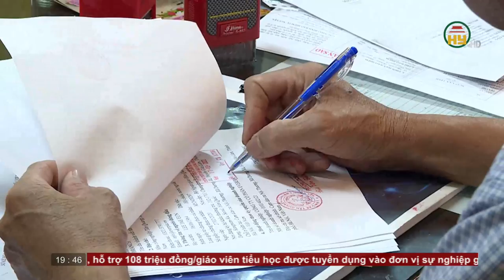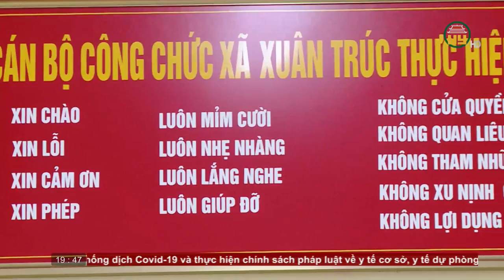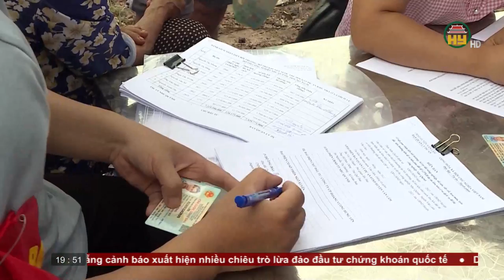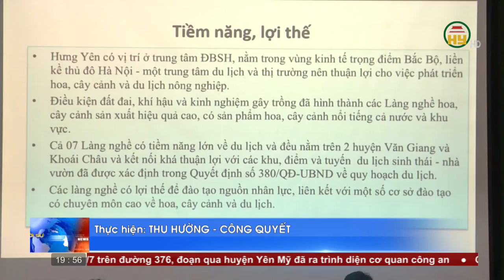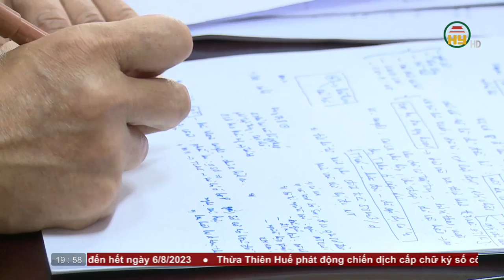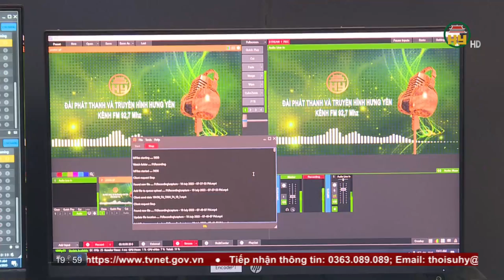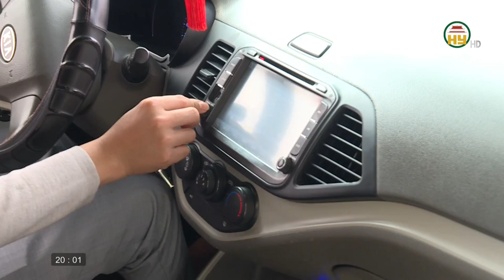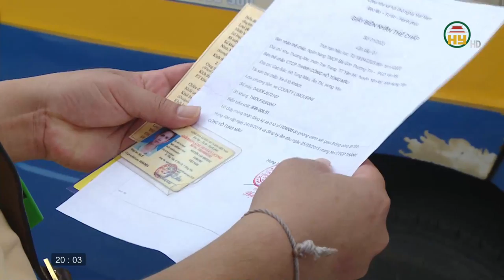Thời sự Hưng Yên thứ 3 ngày 01/08/2023